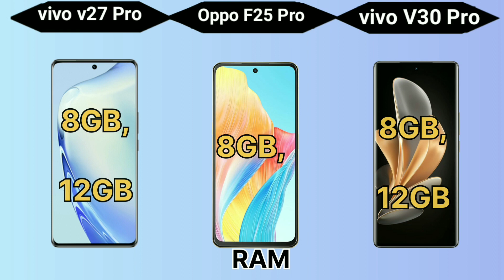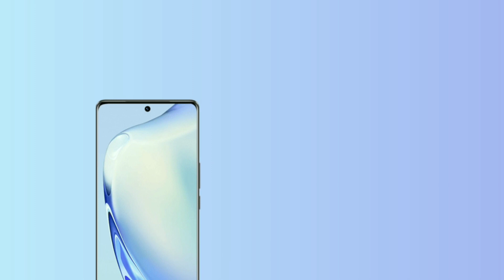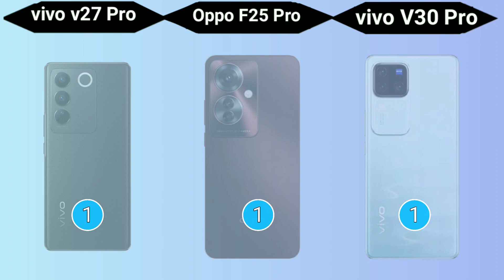Vivo V27 Pro vs Oppo F25 Pro vs VIvo V30 Pro 5G| Review & Comparison| App konsa Loge !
Realme 12 Pro vs Realme 11 Pro vs VIvo V29 Pro 5G| Review & Comparison| App konsa  Loge !
Hello dosto to app ko in teeno smartphone mean Realme 12 pro vs vivo v29 pro vs realme 11 pro in teeno smartphone main se kon sa smartphone passand aaya metion on comment.

vivo v29
vivo v29 pro camera testvivo v29 camera test
vivo v29 series
vivo v29e
vivo v27 pro vs vivo v29 provs oppo f25 pro
vivo v30 pro 5g tamil review
vivo v30 pro telugu
vivo v30 pro tamil review
vivo v30 pro vs oppo f25 pro camera test
vivo v30 pro vs oppo f25 pro 5g